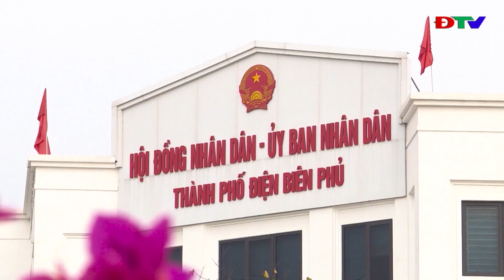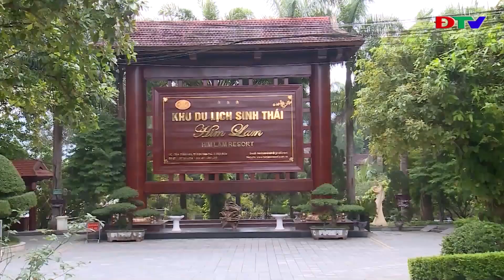ĐIỆN BIÊN - THỜI SỰ NGÀY 13-3-2021